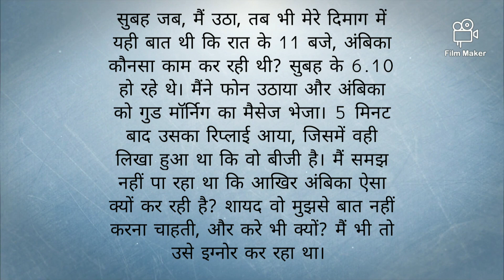The blog love story/Do baatein/nanoo luna/chapter - 6/ebook&paperback/hindi novel/part 4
Jay or Ambika ki baatein